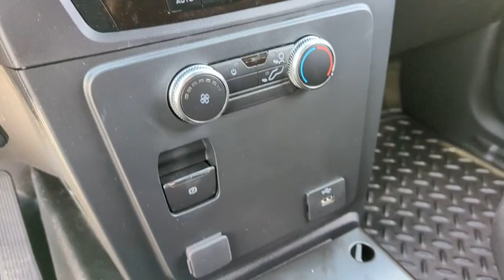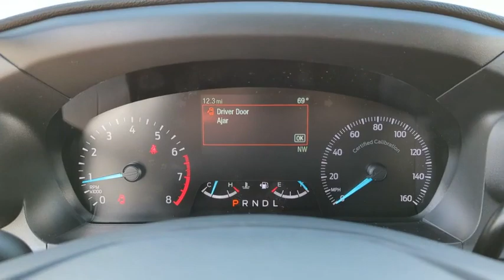2023 Ford Police_Interceptor_Utility Peoria AZ PNA03474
Oxford White New 2023 Ford Police_Interceptor_Utility PLC available in Peoria, Arizona at Peoria Ford Fleet.

9130 W. Bell Rd

3.3L V6. Oxford White 2023 Ford Utility Police Interceptor Fleet 10-Speed Automatic 3.3L V6 AWDThank you for looking. At Peoria Ford we are here to serve.
ENGINE: 3.3L V6 DIRECT-INJECTION HYBRID SYSTEM  -inc: (136-MPH top speed) (STD),REAR VIEW CAMERA  -inc: Displayed in rear view mirror  Note: This option replaces the standard display in the center stack area  Note: Camera can only be displayed in the center stack (std) or the rear view mirror (87R)  Electrochromic Rear View Mirror  Video is displayed in rear view mirror,REAR AUXILIARY AIR CONDITIONING,4G LTE WI-FI HOTSPOT CREDIT,REAR-DOOR CONTROLS INOPERABLE  -inc: Locks  handles and windows  Note: Can manually remove window or door disable plate w/special tool  Note: Locks/windows operable from drivers door switches,REVERSE SENSING SYSTEM,OXFORD WHITE,HIDDEN DOOR-LOCK PLUNGER  -inc: rear-door controls inoperable (locks  handles and windows)  Note: Can manually remove window or door disable plate w/special tool  Note: Locks/windows operable from drivers door switches,REMOTE KEYLESS ENTRY KEY FOB W/O KEY PAD  -inc: Does not include PATS  4-key fobs  Key fobs are not fobbed alike when ordered w/keyed-alike,DARK CAR FEATURE  -inc: Courtesy lamps disabled when any door is opened,ORDER CODE 500A,DRIVER ONLY LED SPOT LAMP (UNITY),TRANSMISSION: 10-SPEED AUTOMATIC  (STD),KEYED ALIKE - 1435X,All Wheel Drive,Tow Hitch,Power Steering,ABS,4-Wheel Disc Brakes,Brake Assist,Conventional Spare Tire,Steel Wheels,Tires - Front All-Season,Tires - Front Performance,Tires - Rear All-Season,Tires - Rear Performance,Tow Hooks,Power Mirror(s),Rear Defrost,Privacy Glass,Intermittent Wipers,Variable Speed Intermittent Wipers,Rear Spoiler,Power Door Locks,Automatic Headlights,LED Headlights,AM/FM Stereo,MP3 Player,Bluetooth Connection,Auxiliary Audio Input,Steering Wheel Audio Controls,Pass-Through Rear Seat,Rear Bench Seat,Adjustable Steering Wheel,Trip Computer,Power Windows,Cruise Control,Climate Control,Multi-Zone A/C,A/C,Power Driver Seat,Cloth Seats,Bucket Seats,Driver Adjustable Lumbar,Driver Vanity Mirror,Passenger Vanity Mirror,Power Windows,Power Door Locks,Trip Computer,Traction Control,Stability Control,Traction Control,Front Side Air Bag,Tire Pressure Monitor,Driver Air Bag,Passenger Air Bag,Front Head Air Bag,Rear Head Air Bag,Passenger Air Bag Sensor,Knee Air Bag,Child Safety Locks,Back-Up Camera